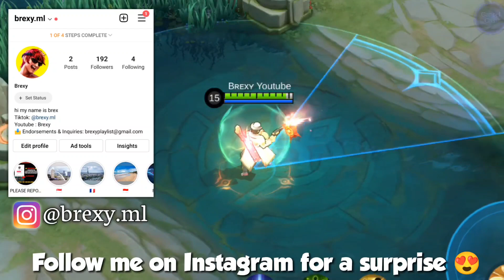Revamped Valentine Clint no cooldown build vs 1,000 minions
Revamped Valentine Clint

1,000 minions is the new trend!